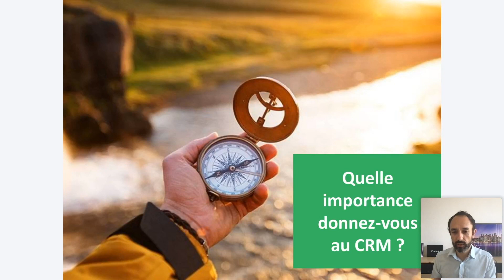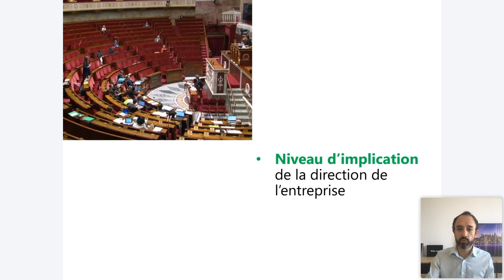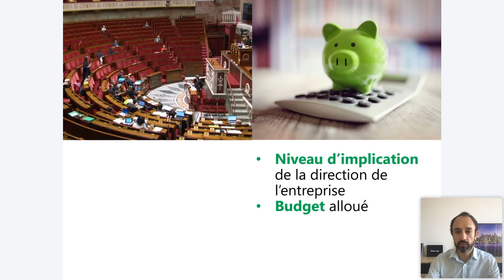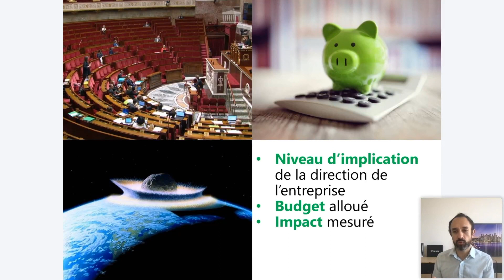Comment choisir son CRM ? (partie 2)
Dans ce webinar, Nicolas Boissard, Directeur Marketing de KESTIO, vous guide pour mieux choisir votre CRM.

Kestio propose une application de coaching commercial 360°spécifiquement adaptée à votre situation afin d’optimiser vos performances commerciales et marketing.
Grâce à 15 ans d’expérience, plus de 10 000 commerciaux formés par an et des méthodes et outils éprouvés par plus de 150 clients actifs, Kestio vous aide à concevoir et actionner une stratégie aussi efficace que les géants de votre secteur.
Stratégie, Marketing, Digital, Prospection, Vente, CRM et Relation Client.